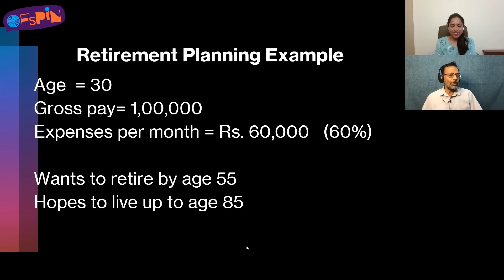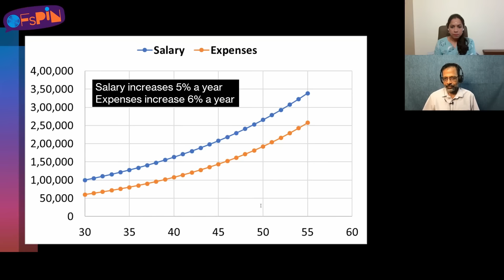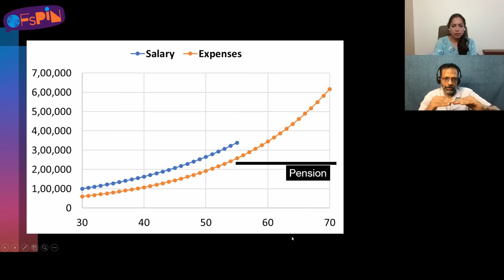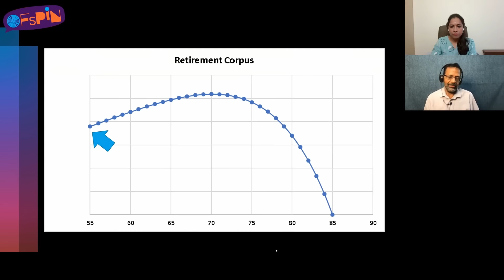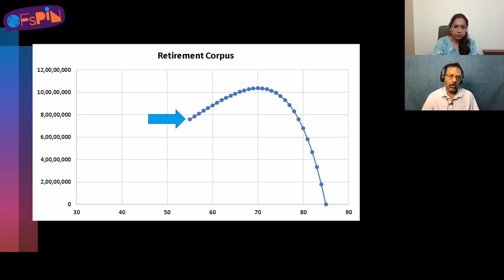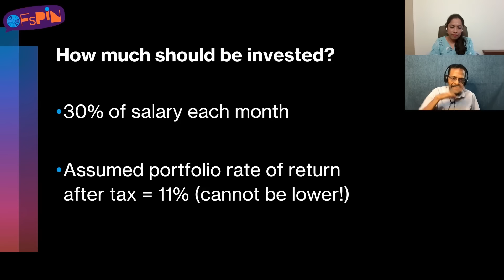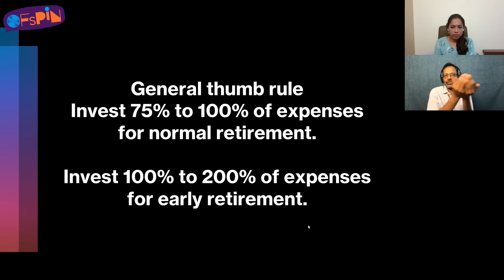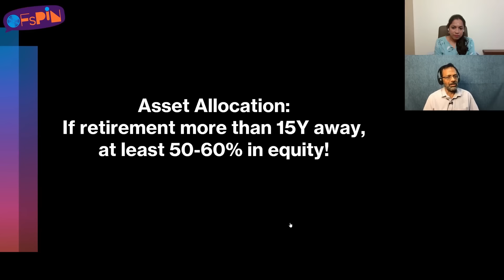Podhum Velai, Eppo Retire Aagalam? போதும் வேலை, எப்போ retire ஆகலாம்? : Part 3 - E 12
1. Financial Independence venumaa enna pannalaam ? - 1:16
2. Unmaya sonna thookam poidum - 2:52
3. Varavu Onnu selavu 60 - 4:25
4. 60 yrs la dhaan retirement..adhellam ini chance e illa - 4:59
5. 85 yrs vaazhardhu thala vidhi avlodhaan - 5:55
6. 1st month retirement ku thevai just 2.6 lakhs dhaan - 7:47
7. Salary Vs Expenses gap irukara varaikum vandi odum - 10:21
8. Assets sekardhu retirement planning illa adhu  oru emergency fund - 13:33
9. Expenses after Inflation a manage panra alavuku corpus plan pannanum - 15:08
10.Post retirement Income constant a iruka koodadhu - 15:47
11.Corpus gaali aagumbodhu battery um gaali aana nalladhu - 17:17
12.Muppadhu vayasula 60k expense na 55 la 7.6 Crores venum - 18:44
13.Retirement planning la bhadhil theriya vendia mukiamaana rendu kelvi - 20:59
14.Early retirement na 200% expenses Corpus ku sekanum - 24:22
15.Relationships layum Invest pannradhu mukiyam- 30:38
16.Seri Investments pathi adutha episode la pesuvom - 33:01

In association with  @pattufreefincal